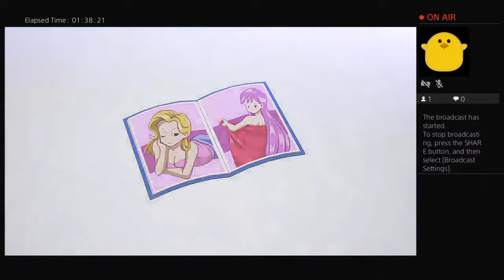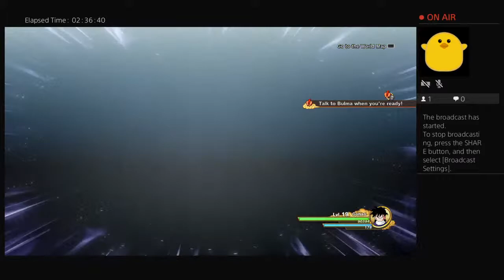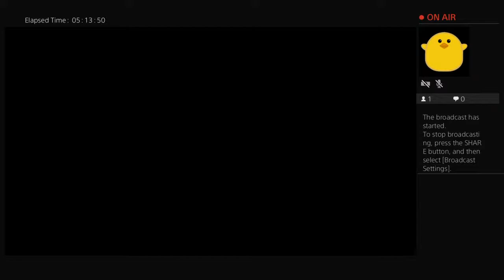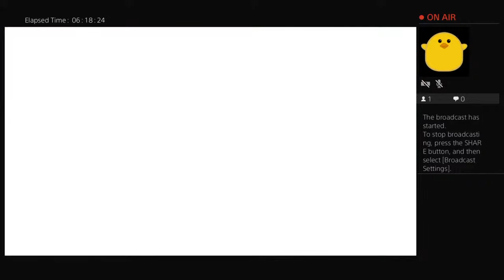Dragon Ball Z Kakarot